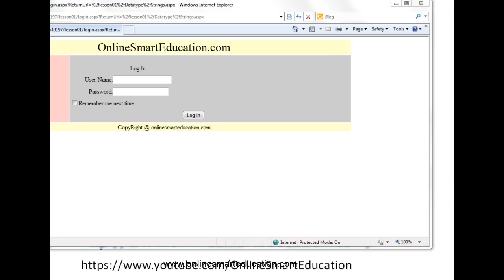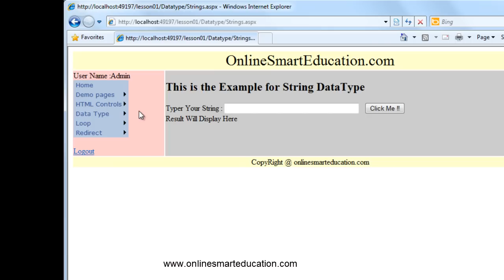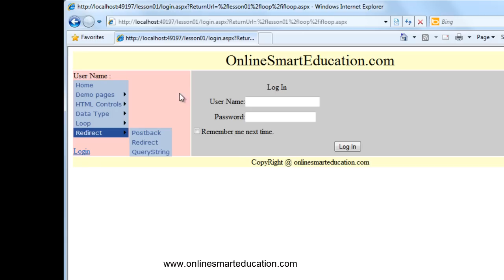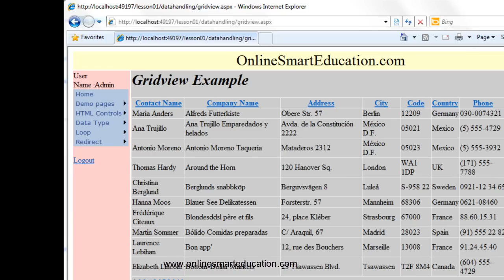C# Tutorials in Tamil Part - 1 Author and Sample Project